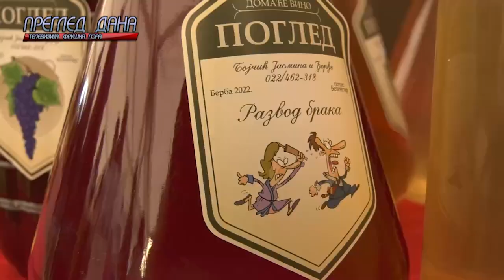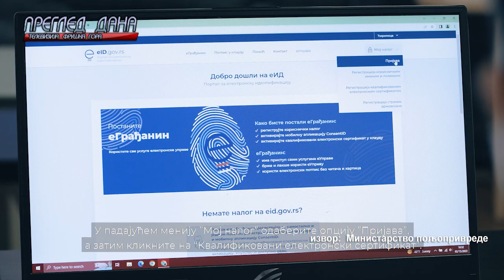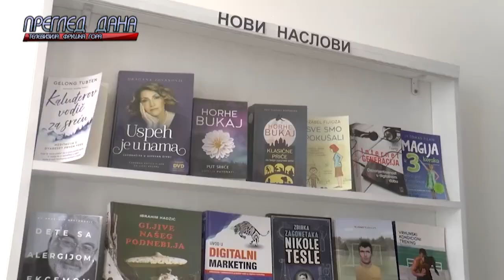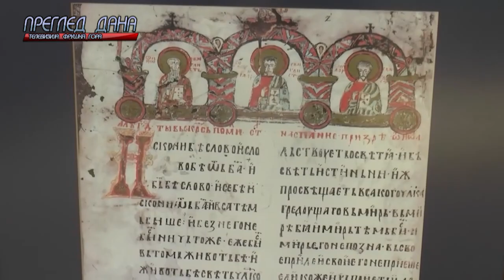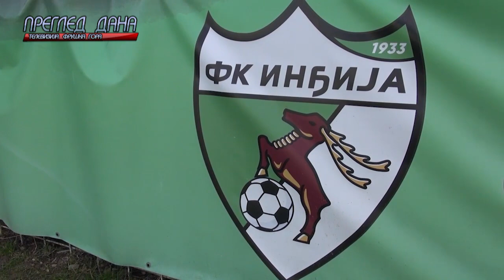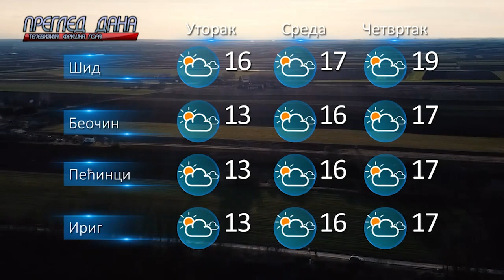PREGLED DANA 0603